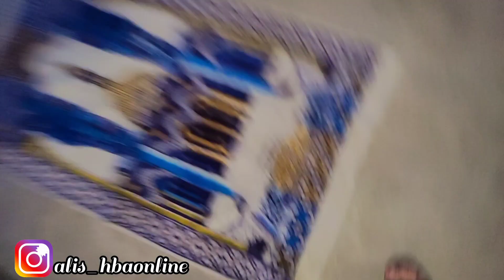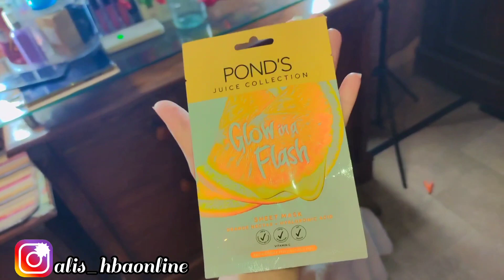ye sab Haram kama rhi hein😡_Hamari to qismat hi kharab hai 😢_Daily vlog_@asmajunaid605